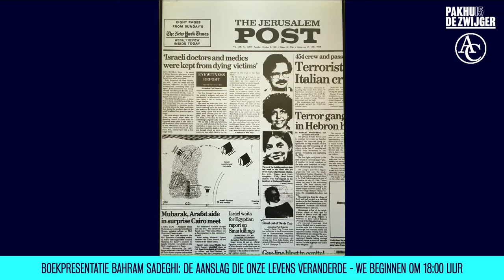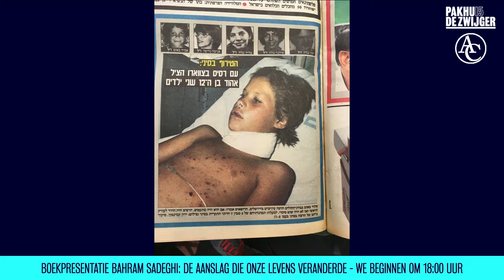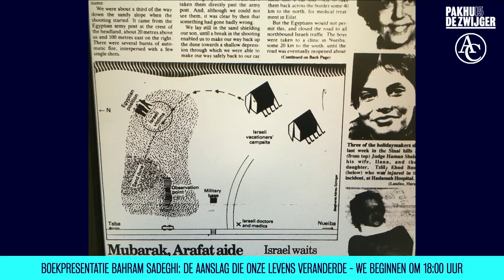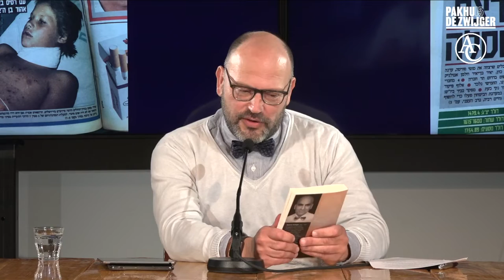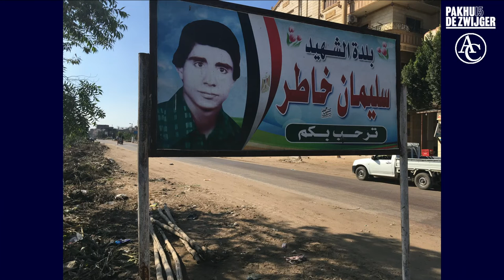Boekpresentatie Bahram Sadeghi: De aanslag die onze levens veranderde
Hoe een aanslag op Israëlische toeristen in Egypte een Iraanse bootvluchteling naar Nederland bracht.

Bahram Sadeghi onderzoekt in zijn boek ‘De aanslag die onze levens veranderde’ hoe een gebeurtenis waar je niets mee te maken hebt de loop van je leven kan bepalen. Hij werd geboren in Iran, dat hij op achttienjarige leeftijd besloot te ontvluchten als verstekeling op een schip. Zijn levensloop werd veranderd door een reeks dodelijke kogels in de Sinaï-woestijn, afgevuurd door een Egyptische agent op een groep Israelische toeristen. Sadeghi reconstrueert deze aanslag en ontrafelt haar impact op het leven van directbetrokkenen. Zoals de destijds vijfjarige Tali, die overleefde doordat haar moeder zich boven op haar wierp en de kogels opving; de twaalfjarige Ehud, die drie kinderen redde maar niet kon voorkomen dat zijn broertje Amir werd doodgeschoten; en de dader, Suleiman Khater, en zijn familie. ‘De aanslag die onze levens veranderde’ combineert memoir, journalistieke reportage en meticuleuze reconstructie met de theorie van het vlindereffect, dat een belangrijke rol speelt binnen de chaostheorie. Dit boek is Sadeghi’s poging om grip te krijgen op de waanzinnigste chaos die er bestaat: zijn leven.